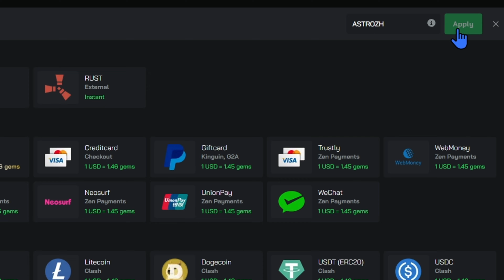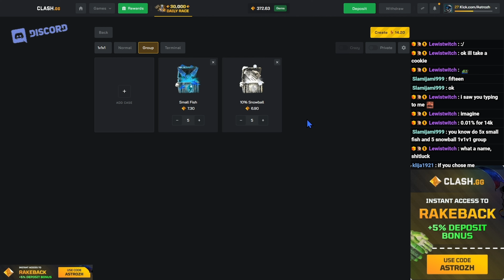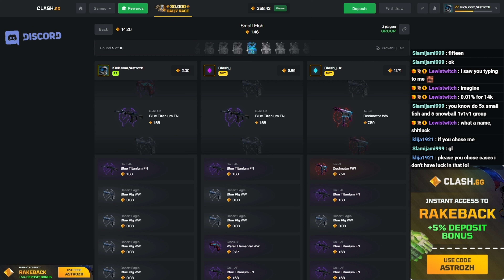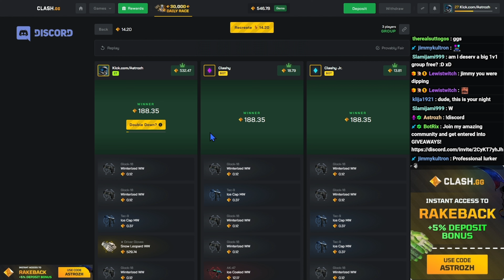Plinko PAID HUGE on CLASH GG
Im live everyday at 7:00pm EST - Kick.com/Astrozh